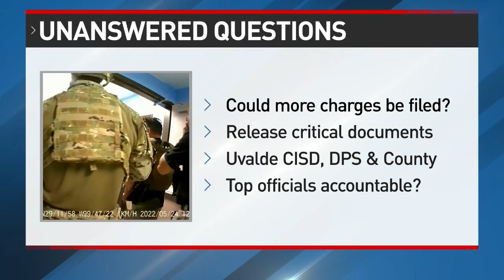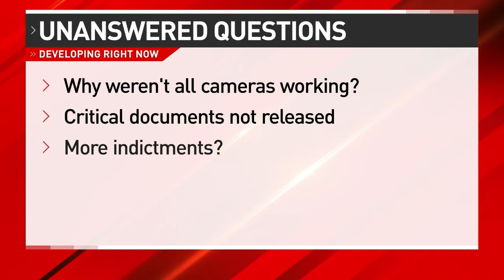UNANSWERED QUESTIONS: City of Uvalde releases 49 new videos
The Uvalde Police Department (UPD) has released 49 new videos from the Robb Elementary mass shooting.

These are new videos—never seen by the public until now.

39 of the clips are dash cam video from Uvalde police units as they arrive and exit from Robb Elementary on May 24.